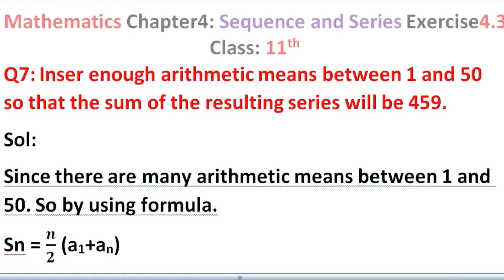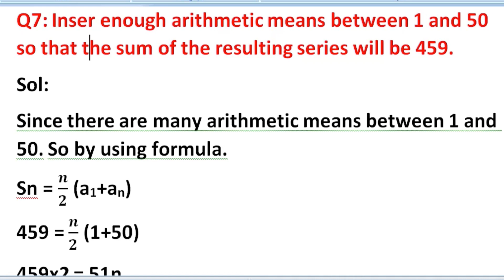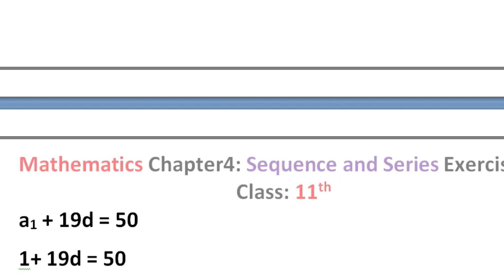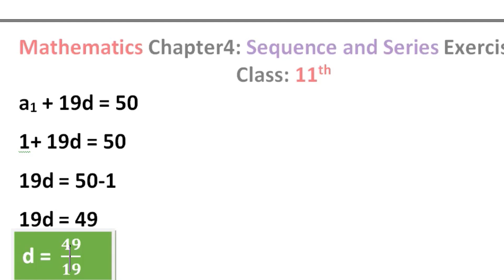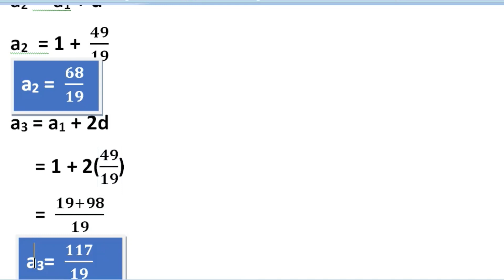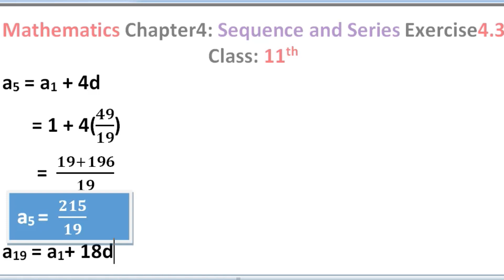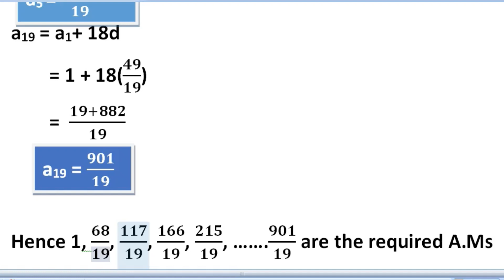Insert enough arithmetic means between 1 and 50 so that the sum of the resulting series will be 459